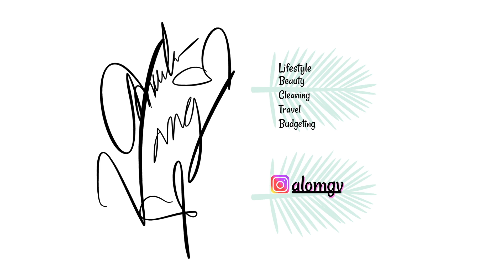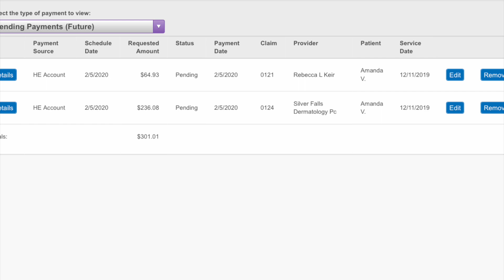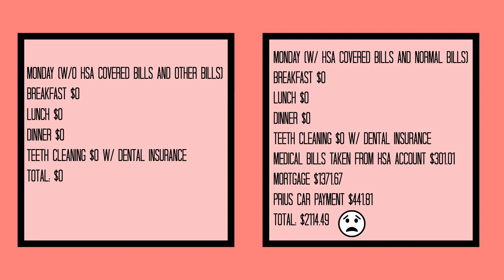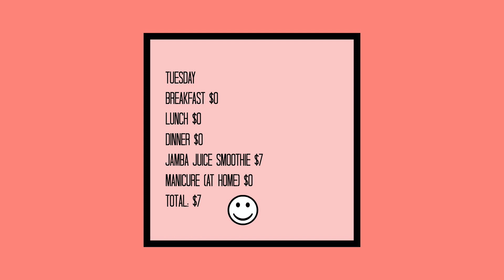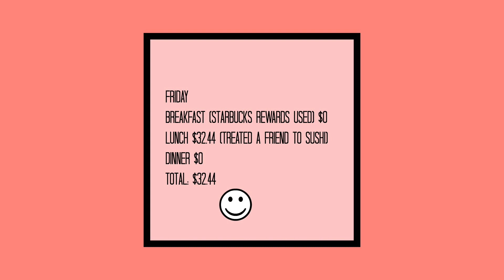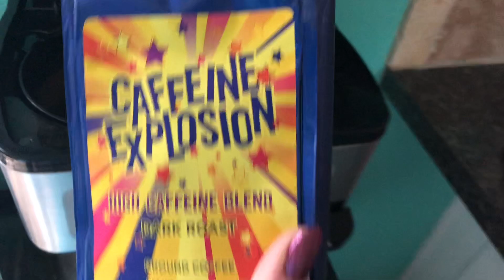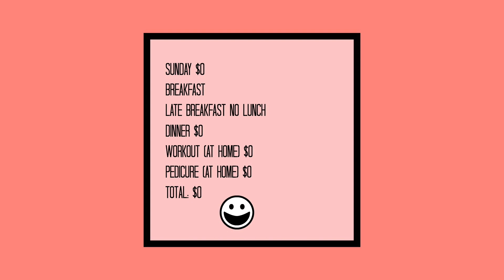What I Spent in a Week As A 33 year Old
This week we are trying a YouTube trend of recording what I spend in a week, particularly a week ago. I have been obsessed with these videos and thought it would be an exercise to see how much extra stuff I purchase that I am not conscious of and if I can try to stay on budget. I hope to make more budget content this year and just hope you are along for the ride.